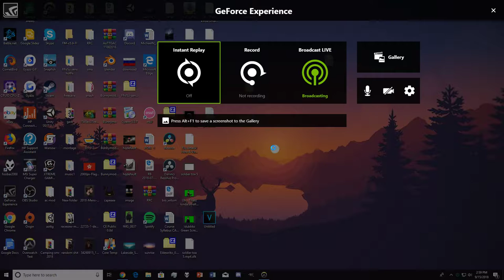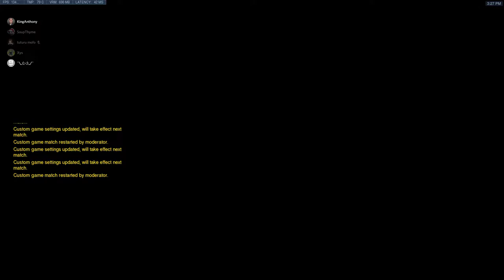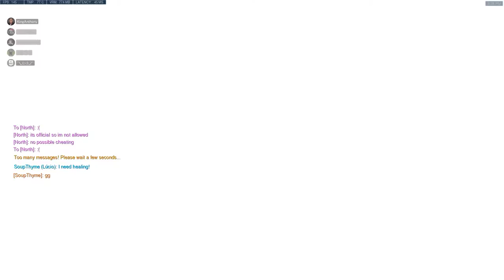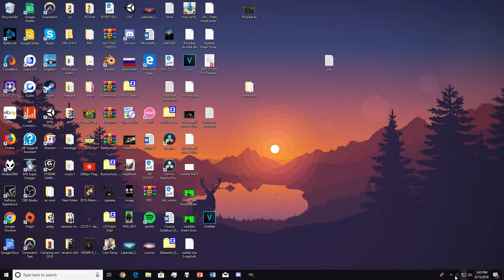Champlain College Tryouts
GPU: GeForce GTX 1060 3GB
CPU: AMD Ryzen 5 2600 Six-Core Processor
Memory: 16 GB RAM (15.95 GB RAM usable)
Current resolution: 1920 x 1080, 144Hz
Operating system: Microsoft Windows 10 Education